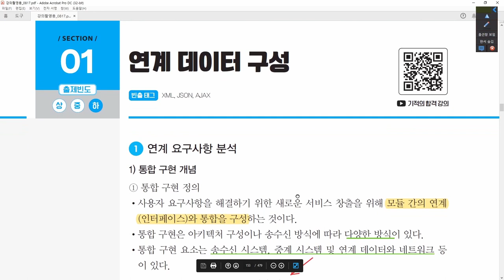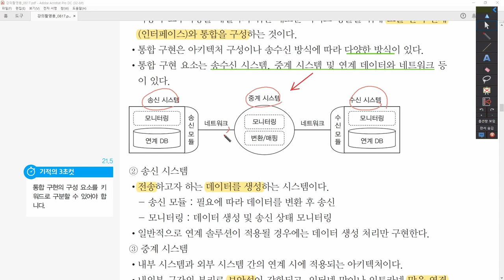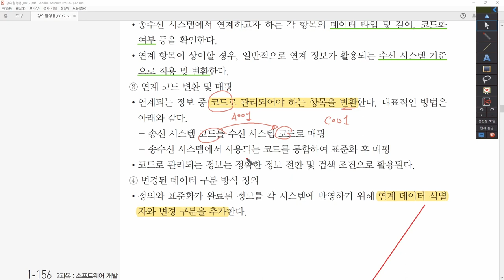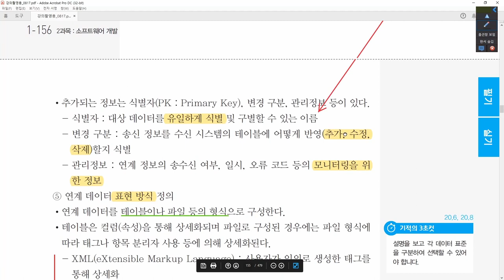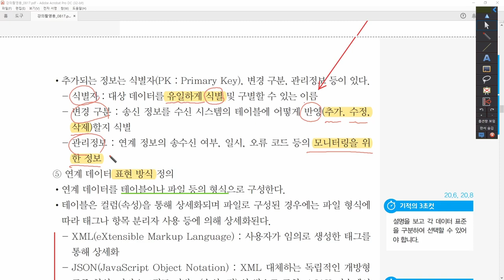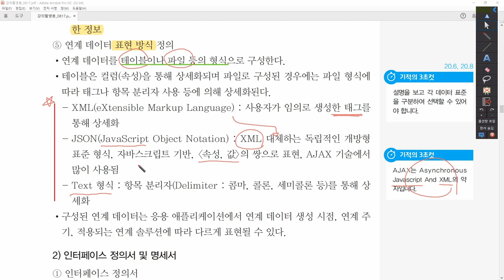[정보처리기사_환콤] 2-2-1.연계 데이터 구성